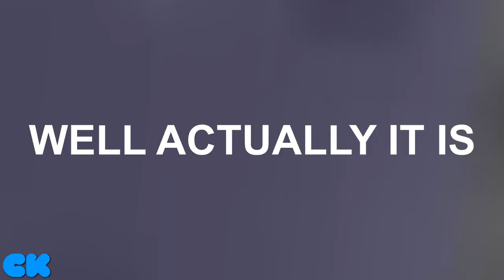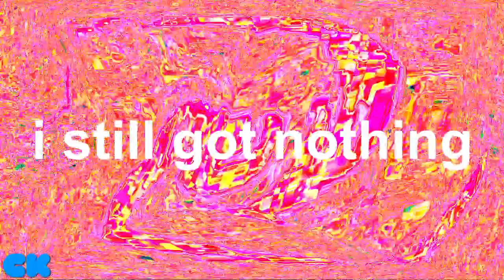[21.07.2022] BilloFly YTP N7